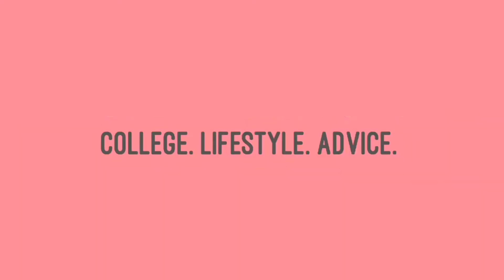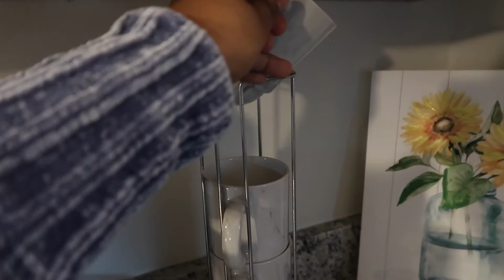COLLEGE DAY IN MY LIFE | Spring First Day of Classes 2022 || Clemson University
Come along as I attend my first day of classes for the next Spring Semester!

fdoc clemsonuniversity clemsondayinmylife collegedayinmylife springfdoc COLLEGE DAY IN MY LIFE | Spring First Day of Classes 2022 || Clemson University